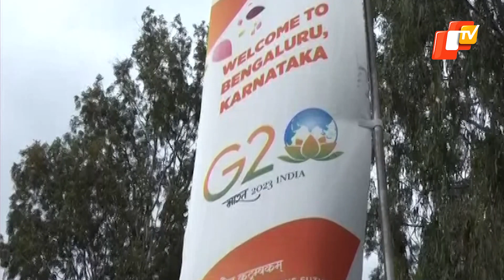Cultural Show Dazzles G20 Meet In Bengaluru, Delegates Mesmerised | OTV News English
Cultural Show Dazzles G20 Meet In Bengaluru, Delegates Mesmerised